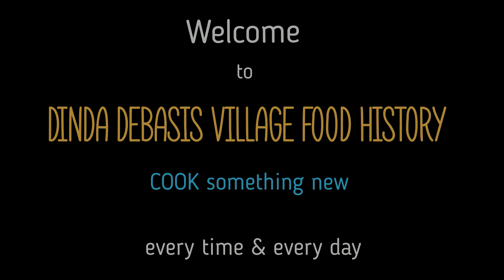Fulkopi macher matha diye dalna